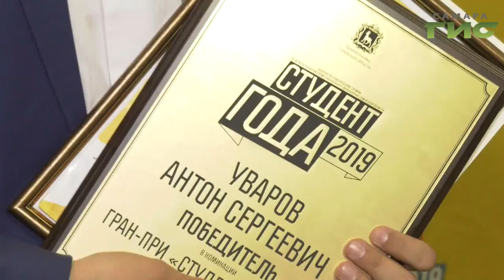"Город С" от 03.12.2019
Чем запомнится региональный этап конкурса "Студент года-2019"? Как самарские студенты проявили себя на Российской национальной премии? В программе "Город С" исполнительный директор конкурса "Студент года" в Самарской области Анастасия Алферова и победители в различных номинациях.